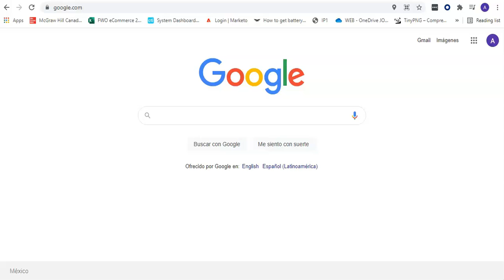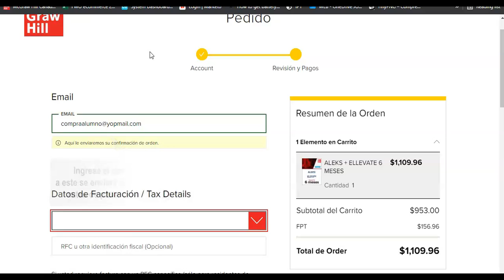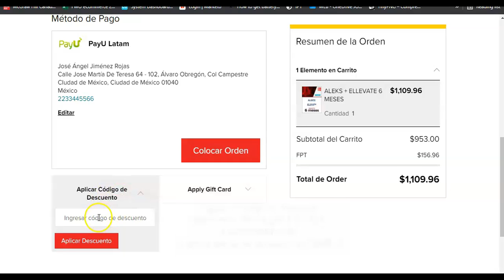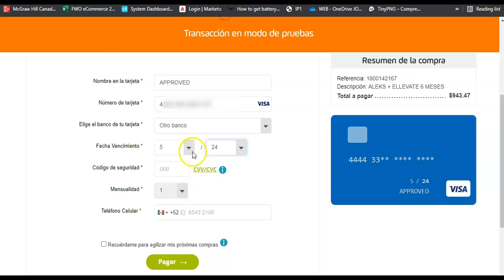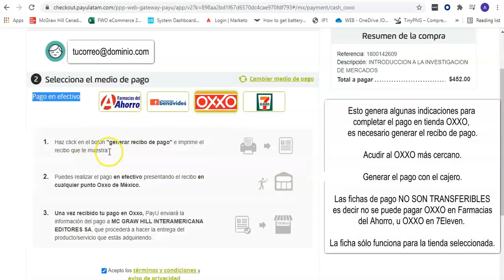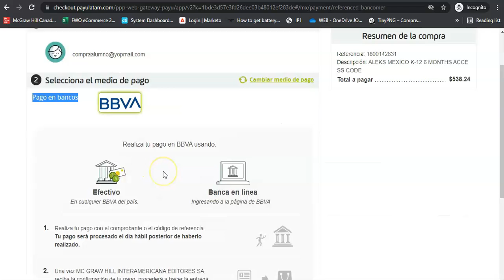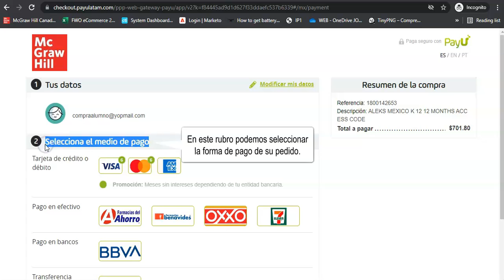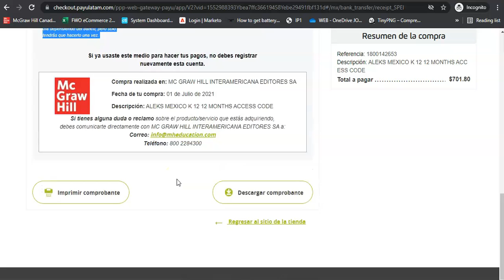¿Cómo comprar en el sitio web de McGraw Hill?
En este vídeo te mostramos el proceso de compra dentro del sitio de McGraw Hill México.

Los pagos en efectivo toman de 24 a 72 horas en aplicarse, por favor anticipe sus compras

Lo hemos divido en algunos capítulos para facilitar la información.

0:00 Navegación en el sitio
1:37 Realización de pedido
2:01 Solicitud Factura
3:00 Registro de datos
4:35 Uso de códigos de descuento
5:17 Pago con tarjeta de débito o crédito
7:15 Compra Aprobada
7:39 Confirmación de compra
8:01 Pago con efectivo
10:17 Pago en banca BBVA
13:05 Pago por SPEI

*** En caso de que tu orden sea declinada, te sugerimos realizar una nueva compra ***

Debido a cambios en entidades financieras, te sugerimos utilizar las versiones de tarjetas digitales al momento de realizar tus compras, ya que algunos bancos limitan el uso de tarjetas físicas para transacciones en línea lo cual está fuera del alcance de McGraw Hill.